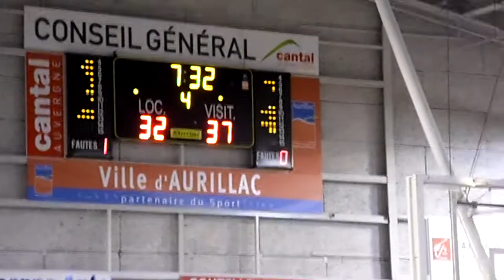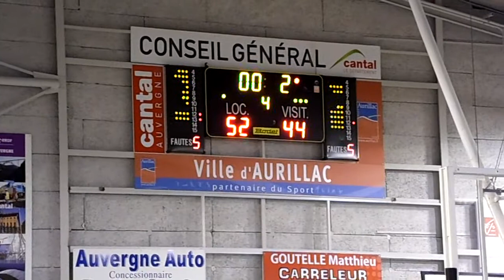10 RF2 AUBIERES